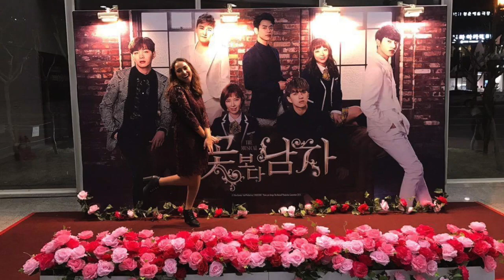Hena Parmar_ CIEE 2017 South Korea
This video is about THE YOUTH